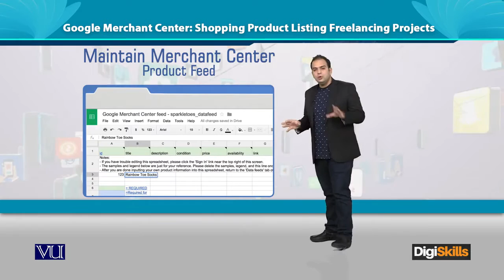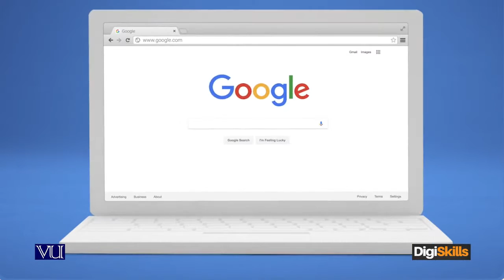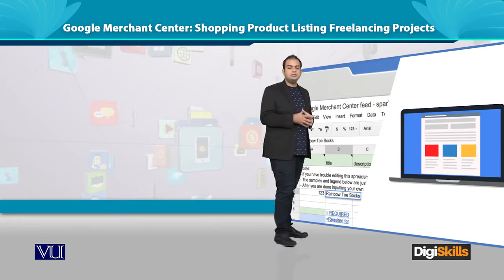Google Merchant - center Shopping Product Listing Freelancing DigiSkills Pakistan